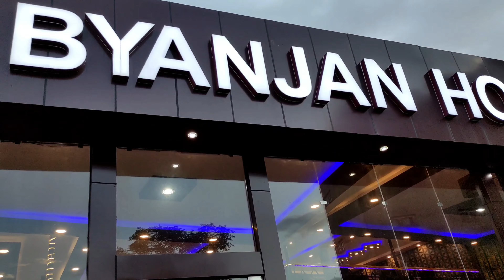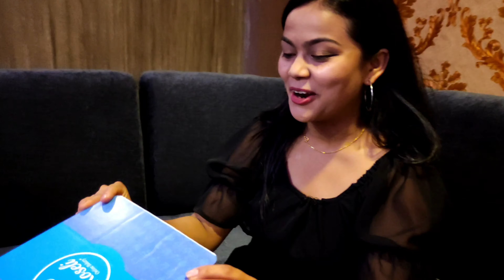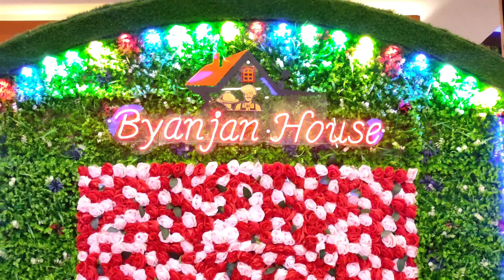ANNIVERSARY CELEBRATION || 12TH YEARS OF TOGETHERNESS ||FAMILY FUN